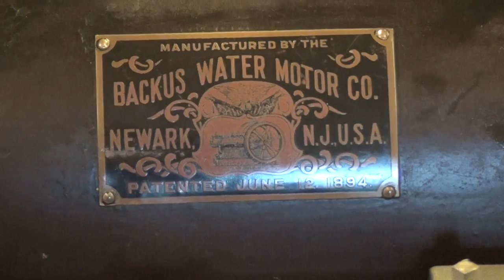Backus Water Motor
Nice display.. Backus Water Motor made in New ersey